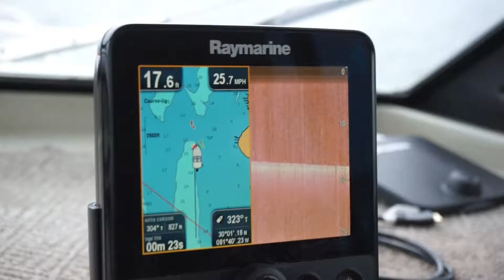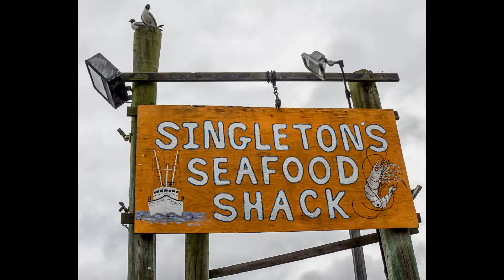Voyage Day 2 On a Bayliner 2452 on the St Johns River and ICW